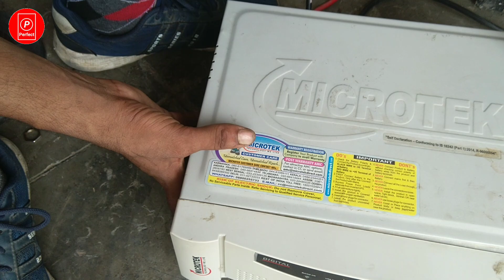Inverter fuse below | Perfect Engineer